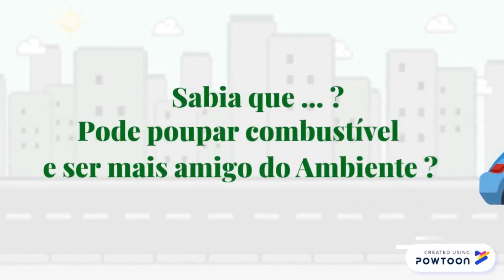COMO Começar a Pilotar HELICÓPTEROS no MSFS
Tutorial de Helicópteros para o Microsoft Flight Simulator para iniciantes.

msfs tutorial helicopteros

Discord reservado a Membros do Canal

🎮O joystick que eu uso